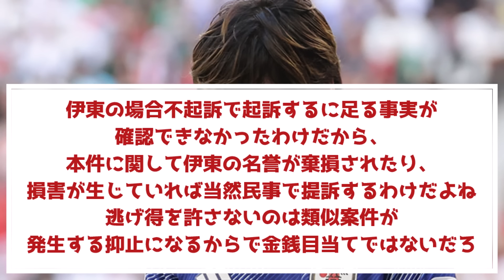伊東純也問題で新潮一気にヤバくなるｗｗｗｗｗｗｗｗｗｗ